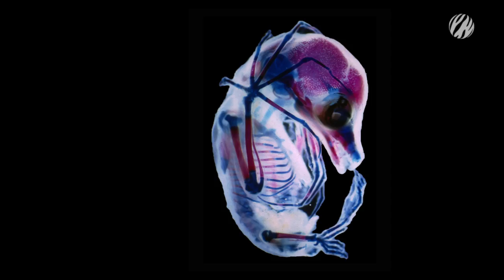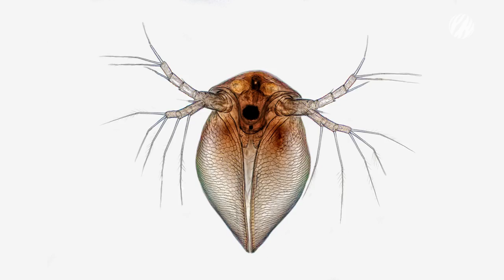The best microscope photos from Nikon’s Small World contest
For over four decades, the Nikon Small World photo contest has illuminated the tiny world we cannot see. The contest recognises excellence in photography and art captured through the microscope, and this year’s entries certainly didn’t disappoint!